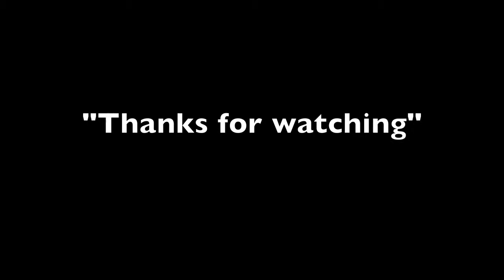Great Britain Minigolf Team trick shots at Wellington Country Park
Great Britain's Minigolf Team perform trick shots at the launch of UrbanCrazy's new minature golf course built at Wellington Country Park.  Video courtesy of Steve Gorton